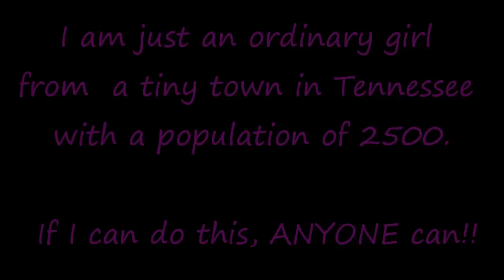Peggy Payne ~ ViSalus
I want you all to know that ViSalus is the real deal! Lives are being changed daily with this company!